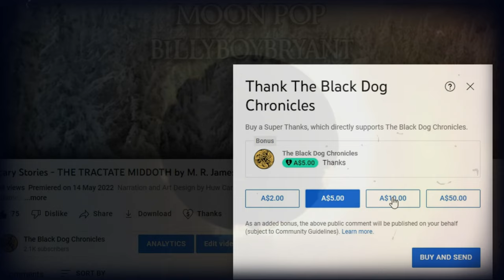Scary Stories - MR. LOVEDAY's LITTLE OUTING by Evelyn Waugh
Angela's visit to an English mental asylum opens new doors to one very unusual inmate.

BE THE FIRST to find MOON'S CAT in this video and write the timestamp of when he appears in the comments field to have the next video dedicated to you, or to someone you care about.  Here is a picture of how Moon's Cat appears in the video

Original story by Evelyn Waugh.
Narration by Huw Carr.
Original music by Flunto P. Blaptimbler
Artwork by Mehemty P-eeeeeve!

* Please push the LIKE button, leave a COMMENT in the field below, and most importantly, SHARE the story with your friends.

* You can tip Huw by pushing the 'Thanks' button directly below the video.  This helps Huw to eat and relieve his coffee addiction!

* TELL YOUR FRIENDS.  Sharing is the best way of helping the channel to survive and grow.

If you would like to contact Huw, or stay in touch with the work on this channel and his own writing and art, or if you would like to be involved by contributing original stories, art or music to this channel, or would like to play a character in an up-coming tale, please contact us via these platforms;